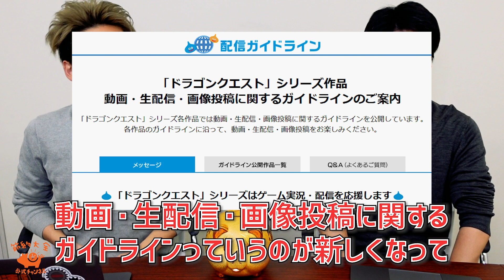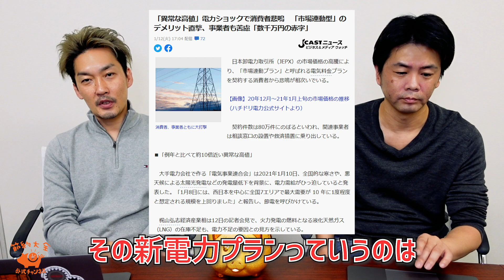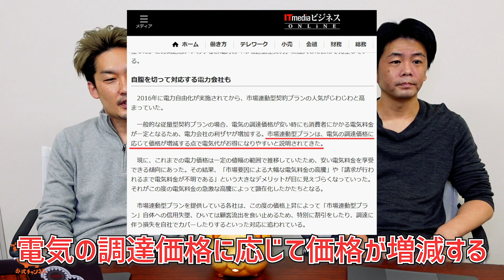【雑談】最近ちょっと馬動画比率高めな理由＆電気代の節約で新電力を契約してる人は注意！【節約大全】Vol 242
▼節約大全サイト内にも電気代の記事が沢山あります！

0:00 今回の動画について
04:05 電気代高騰の謎に迫る
08:05 馬動画が多い理由とは
09:31 コロナによって旅行系の動画ができず･･･
10:49 今後の動画の展開予定

SNS
節約大全公式チャンネル